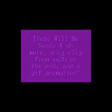Rouge(,Knuckles,and Shadow)~Clumsy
HEY, CHECK IT!The song fits Rouge AND me!
It's Another Music Vid,With Rouge.Except Shadow And Knuckles Are Helping.And It's Not Just Pictures.Thres A .gif animation and Sonic X on Mute.At the End There's A CG Clip From SA2B.